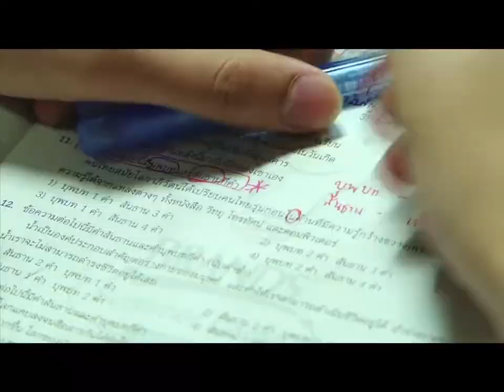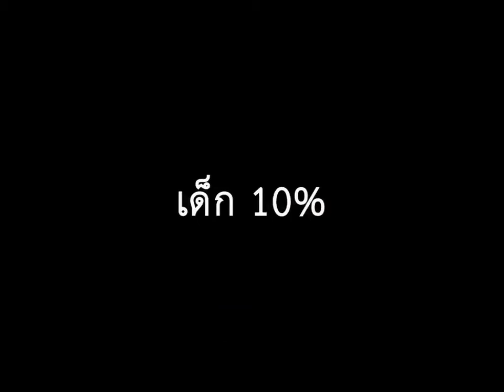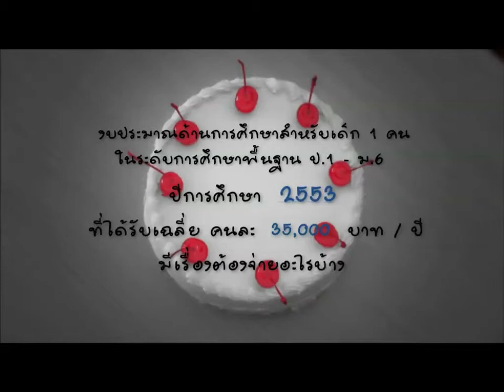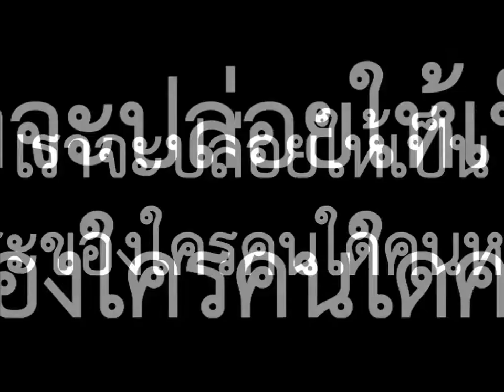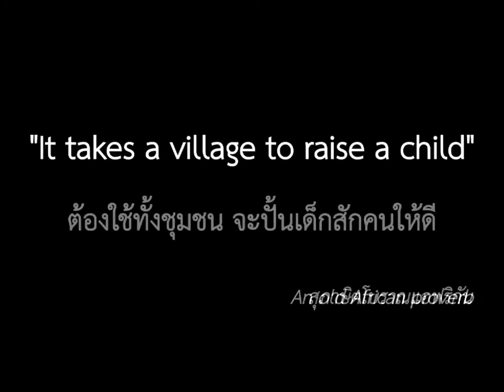สถานการณ์ความจริงของเด็กและเยาวชนไทย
วิดีทัศน์เปิดตัวงานประชุมวิชาการอภิวัฒน์การเรียนรู้...สู่จุดเปลี่ยนประเทศไทย ระหว่างวันที่ 6-8 พฤษภาคม 2557 ณ อาคารอิมแพคฟอรั่ม เมืองทองธานี